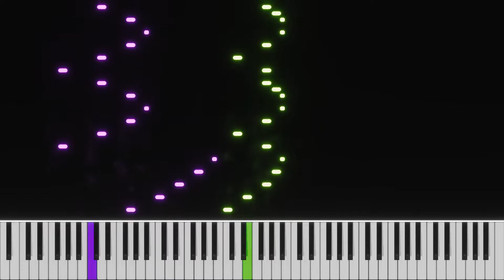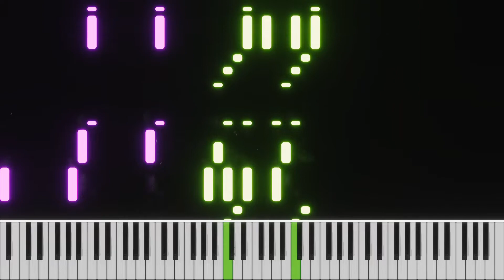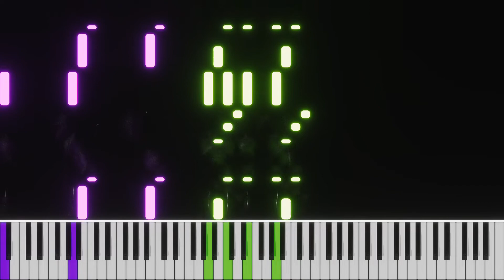Two Steps From Hell - Hercules (Myth) [Piano]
Original song: (No upload yet)
Composed by: Thomas Bergersen
Album: Myth